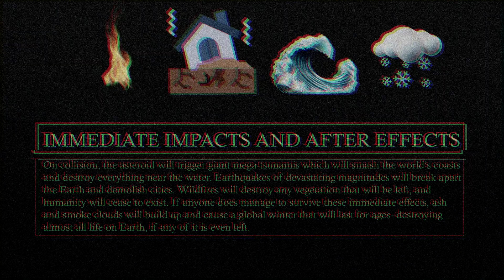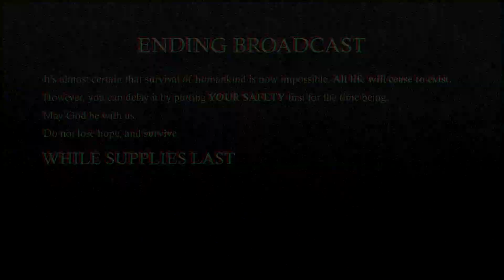We Interrupt Your Regular Programming....